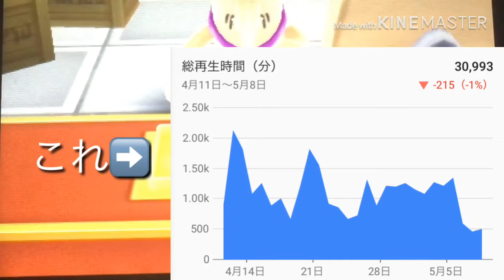お知らせがあります【電波人間のRPGフリー】